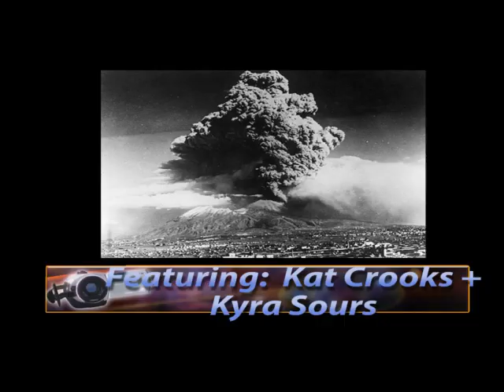Nero and Poppaea (Kyra and Kat)